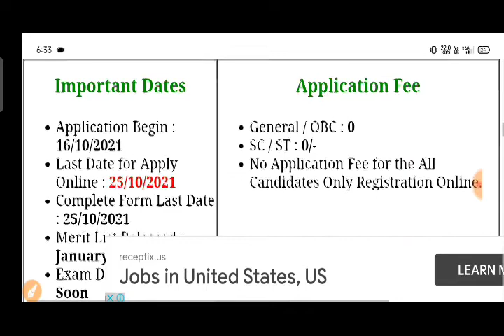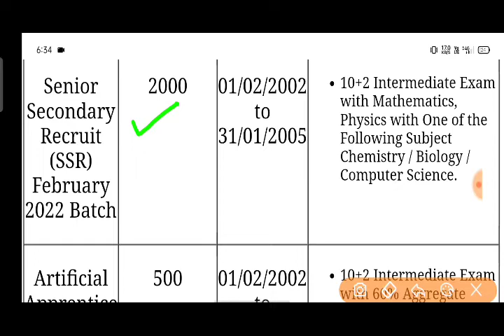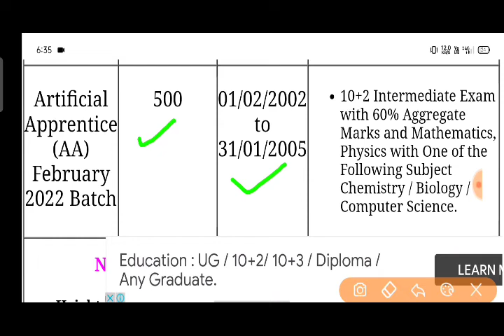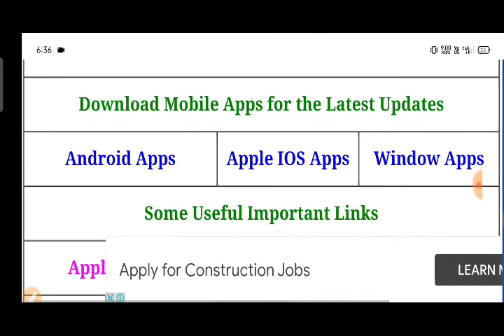Indian Navy New Recruitment 2021 | indian Navy New vacancy 2021 | indian Navy New bharti 2021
indian navy recruitment 2021, indian navy vacancy 2021 10th pass
indian navy bharti 2021 iti
 indian navy recruitment 2021 date, vanancies, vacancy
recruitment
2021
 india
upcoming jobs
unique friends
navy mr New Vacancy 2021
navy mr New requirements 2021
navy mr New notification out 2021
indian Navy Mr new Bharti 2021
 indian Navy New requirements 2021
 indian Navy Mr
indian Navy Mr job 2021
navy mr notification 2021
Indian Navy MR bharti 2021
 Indian Navy Vacancy 2021
navy 10th pass bharti update
indian Navy bharti online apply form
Navy Vacancy Age Limit
Matric Recruit NAVY 2021
NAVY MR April Batch 2022 Vacancy 2021
Online Apply Form Navy bharti 2021
Indian Navy Recruitment Online Apply Date
navy 10th pass bharti
join Indian Navy
navy 10th pass matric recruit vacancy 2021
Indian Navy Recruitment Online Apply
NAVY New Vacancy 2021
 indian Navy, NAVY